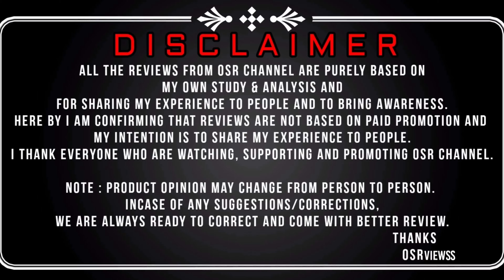Fountain Gold Feast crackling |Fancy Crackers | Sky King Fireworks|OSRviewss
This is an Exclusive Bursting Video of Kids Special Fancy Cracker | Fancy Fountain | Gold Feast | Shower Fountain | Sky King Fireworks Sivakasi | Sky King Fireworks Gold Feast
Hopefully you all might have liked this video
Kindly PROMOTE & SHARE to everyone